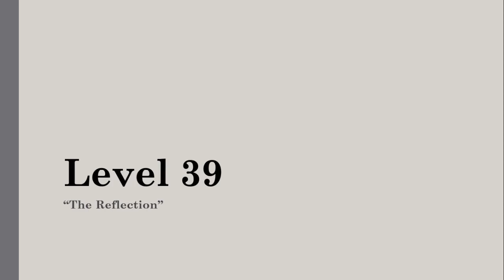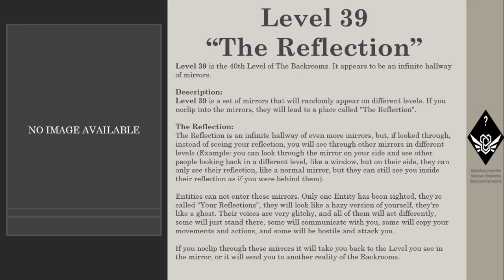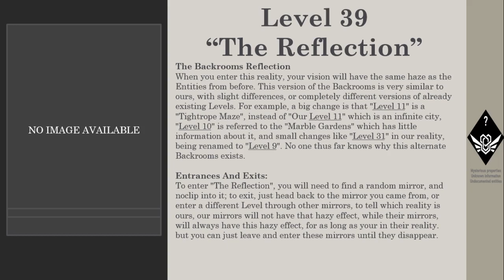Level 39 of The Backrooms "The Reflection"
written by Stretchsterz